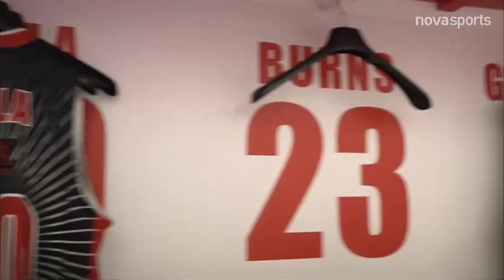Αρμάνι Μιλάνο - Μπαρτσελόνα: 83-70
Τα στιγμιότυπα από το Αρμάνι Μιλάνο - Μπαρτσελόνα.